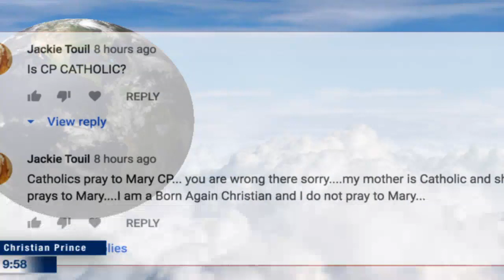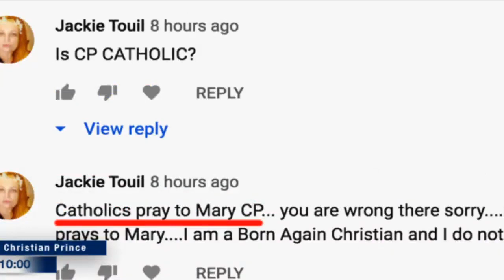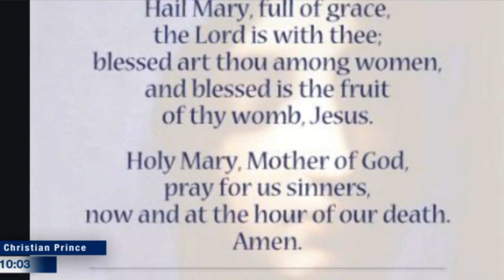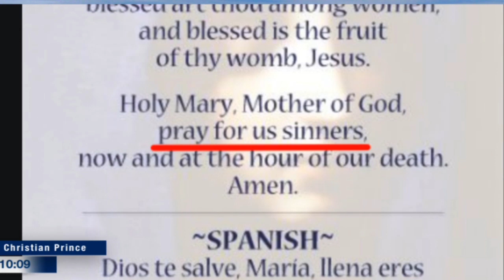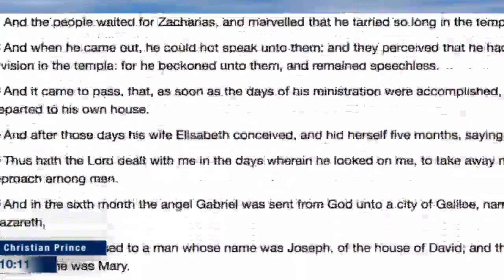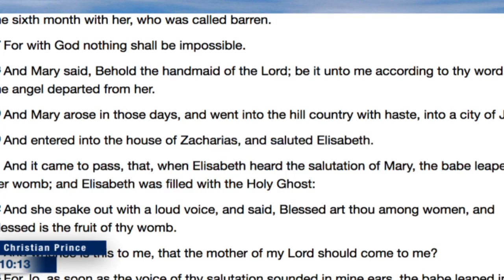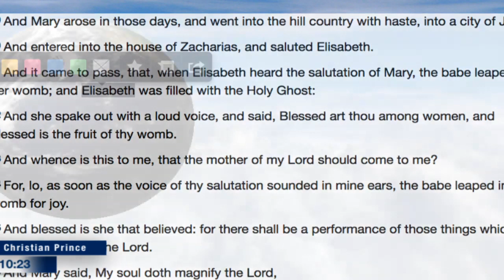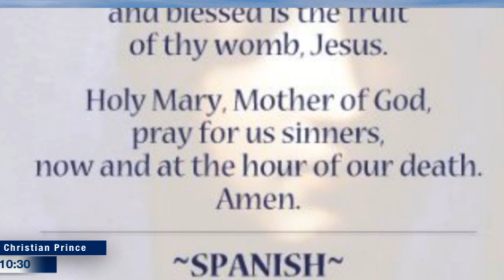Catholic pray for Mary! Teaching the Dummies is not easy (Christian Prince)